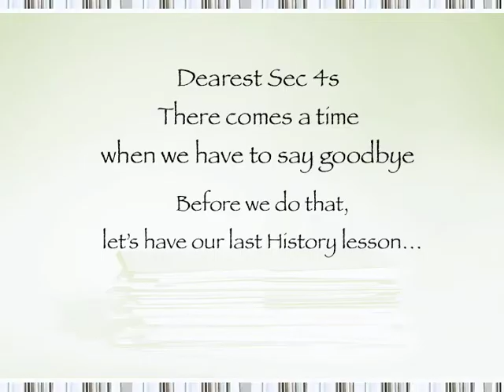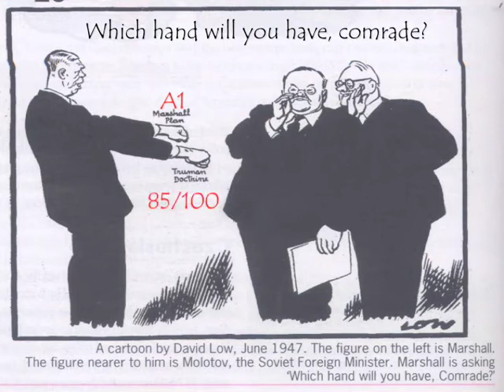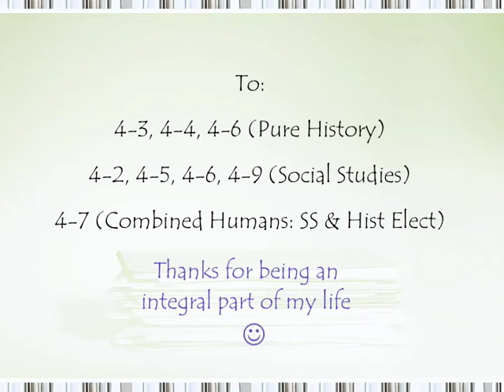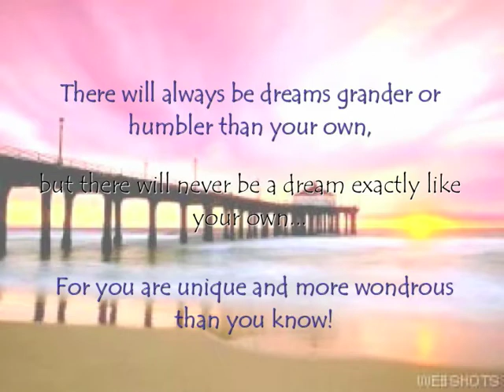farewell assembly 2009 4-7.m4v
Farewell Assembly Slides@Catholic High School

Specially dedicated to Sec 4-7 2009. Thanks for all the wonderful memories.